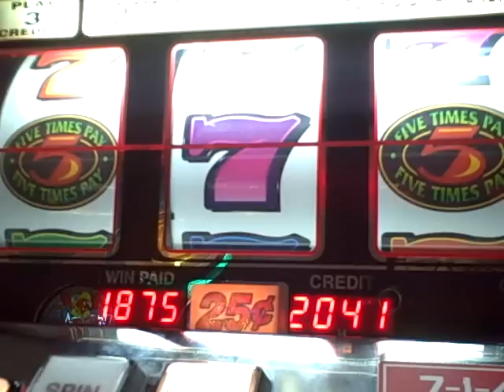I Won $500 at Edgewater Casino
. I lucked out on a slotmachine win.